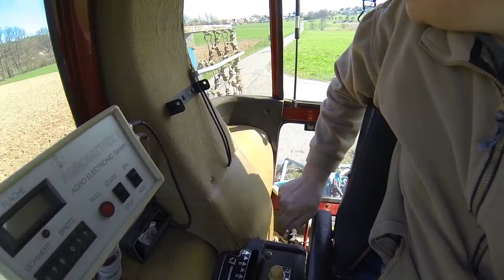FarmVlog vom "gla Gartenthoma" #137 Kartoffelacker vorbereiten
Heute:

Das Ärpflbeetla wird fürs Stecken vorbereitet.

Kanalinfo